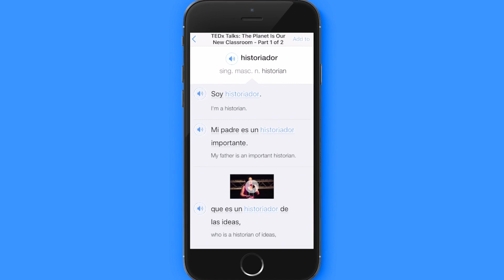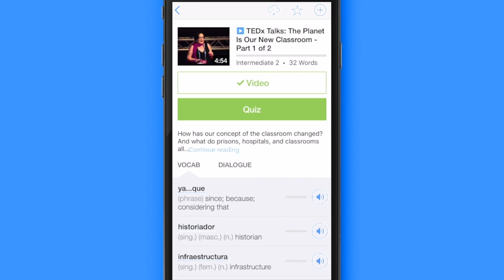Learn Spanish with Best Netflix Movies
Want to know the best way to learn Spanish?

Today, we’re going to take a look at the best Netflix movies for you to learn Spanish and find out what’s great about each.

00:00 Introduction
00:06 Como Caído del Cielo
01:13 Vivir Dos Veces
02:15 La Odisea de Los Giles
04:12 Ya no estoy aquí
05:30 Soltera Codiciada
06:18 Toc Toc
07:20 Ahí Te Encargo
08:10 Se Busca Papá